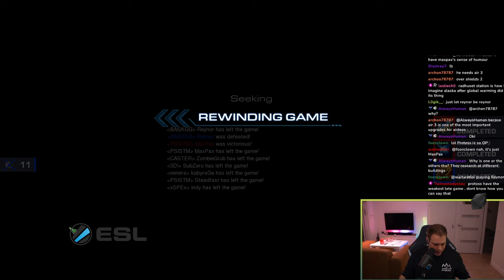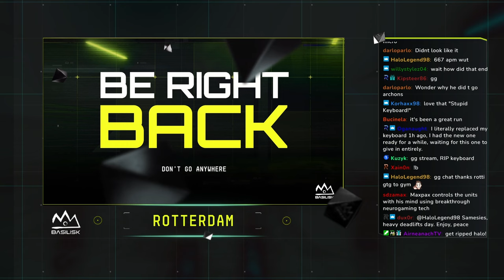Reynor VS MaxPax | ESL Open Cup #211 Europe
BASILISK's Reynor faces off against PSISTORM's MaxPax in a ZvP best of 3.

TIMESTAMPS:
00:00 - 00:15: Pre-game chat with RotterdaM
00:16 - 18:22: Round 1 of Reynor VS MaxPax
18:23 - 21:02: RotterdaM's thoughts on the round
21:03 - 31:33: Round 2 of Reynor VS MaxPax
31:34 - 33:03: RotterdaM's thoughts on the round
33:04 - 49:30: Round 3 of Reynor VS MaxPax
49:31 - 51:14: RotterdaM's thoughts on the round